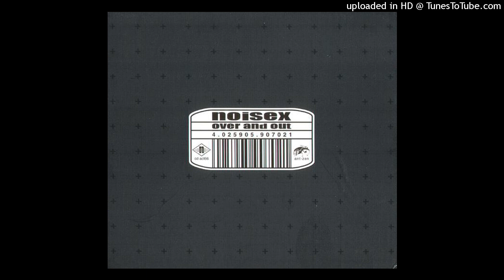Noisex - United (power noise movement)